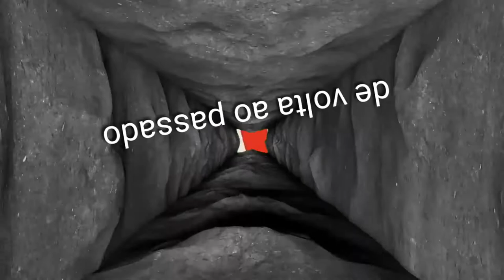5° Episódio: Bife Wellington para o Réveillon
Neste último episódio de 2017 trazemos uma preparação mais sofisticada para o Réveillon e fácil para fazer.
Se deliciem com essa receita com história.
Para ver o passo a passo assistam o vídeo e acessem o que estará disponível a receita.
A nossa playlist no Spotify está como Poesia na Cozinha.
Feliz ano novo a todos.